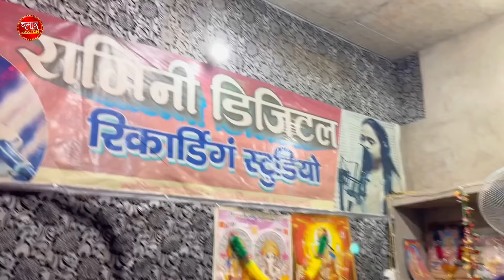video | Chamar Ji Nachaihe Raifal Ke Nok Pa | Ankul Baba | चमार जी नचाइहे रायफल के नोक पा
video | Chamar Ji Nachaihe Raifal Ke Nok Pa | Ankul Baba

SONG CREADIT'S -:

► Album -: Chamar Ji Nachaihe Raifal Ke Nok Pa
► Singer -: : Ankul Baba
► Lyrics -: Abhishek Aman
► Ft. :
► Recording / Mixing -: Rahul Vishwakarma
► Video Director -:
► Video Editor -:
► Company / Label : @ChamarJunction
► Managed By -: Purvanchal Digital Network
► Digital  -: "Prince Yadav" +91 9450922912
► Producer : Abhishek Aman
► Audio on -: @ChamarJunction
► FOR -:  TRADE INQUARY ?

☉ To Stream & Download Full Song -:
♪ Amazon -:
♪ Wynk Music -:
♪ Gaana -:
♪ Jio Saavn -:
♪ Hungama -:
♪ YT Music -:
♪ Tidal -:
♪ KK Box -:
♪ 7 Digital -:
♪ 24/7 Musicshop -:
♪ Qobuz Store -:
♪ Boom play -:
♪ Reso Music -:
♪ i Tune -:
♪ Sound Cool -:
Chamar ji ke beta hu
Raifal ke nok pe
Raifal ke nok pe Bhojpuri song
Raifal ke nok pe Dj song
Chamar song new
Chamar song Dj song
Chamar song Bhojpuri